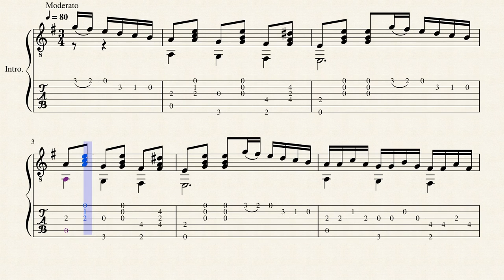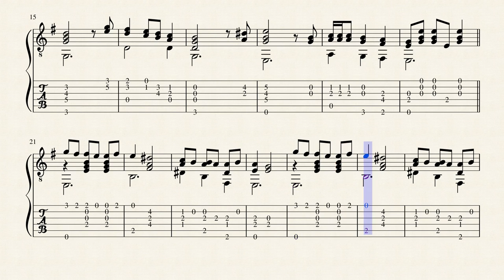Marcelo - Juan Alais (1844 - 1914) - Tablature